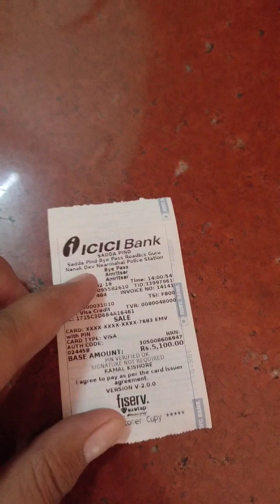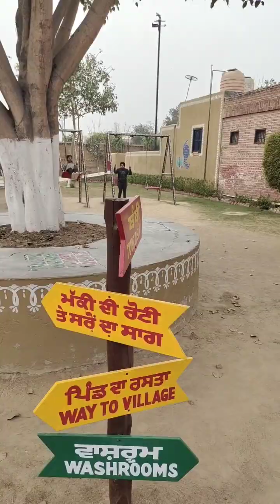Sadda pind Amritsar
Top place to visit in Amritsar
Tourist place in Amritsar
Punjabi culture in Amritsar#viral